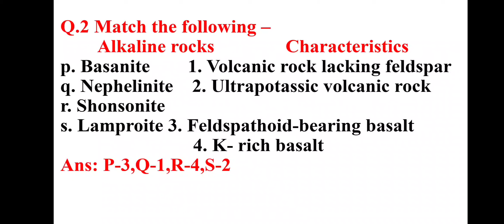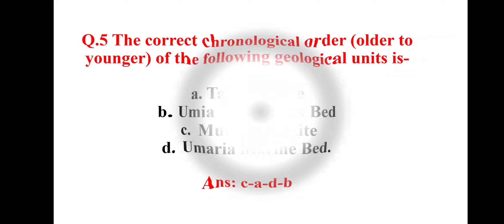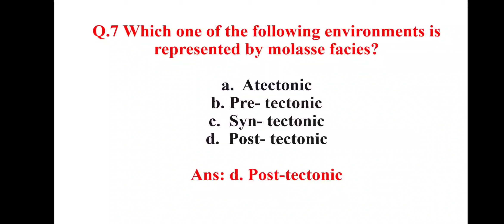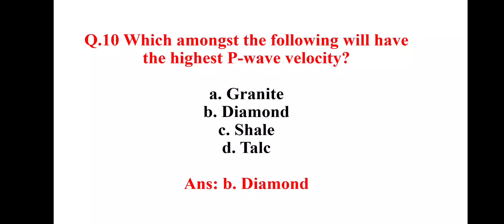Important MCQs|PYQs|Geology#EarthScience#gsi#csir#govtexams#othercompetitiveexams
|Most Important MCQs|Previous Year Questions|Geology